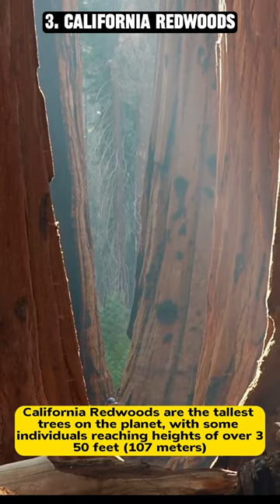Unbelievable Nature Facts in 60 Seconds!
Unbelievable Nature Facts in 60 Seconds tells about Lobed Comb Jellyfish, Ginkgo Tree, California Redwoods and Commerson's Frogfish.

*Lobed Comb Jellyfish (Mnemiopsis leidyi):*
Lobed comb jellyfish are bioluminescent marine organisms with transparent bodies. They are predatory, often mimicking toxic flatworms, and they have significant impacts on marine ecosystems, both as prey and predators.

*Ginkgo Trees in Shaanxi Province, China (Ginkgo biloba):*
Ginkgo trees, particularly in China's Shaanxi Province, are ancient "living fossils" that have persisted for over 200 million years. Resilient and adaptable, they have cultural significance and are often planted near temples and in traditional Chinese gardens.

*California Red Trees (Sequoia sempervirens and Sequoiadendron giganteum):*
California redwoods and giant sequoias are Earth's tallest trees, surpassing 350 feet (107 meters) in height and some living for over 2,000 years. They are resilient, fire-resistant, culturally significant, and now protected in reserves like Redwood National and State Parks, drawing tourists to their unique ecosystems.

*Commerson's Frogfish (Antennarius commerson):*
Commerson's frogfish are masters of mimicry and ambush predators despite their small size. They have a distinctive appearance with prehensile lures, and they are known for their unique hunting technique.